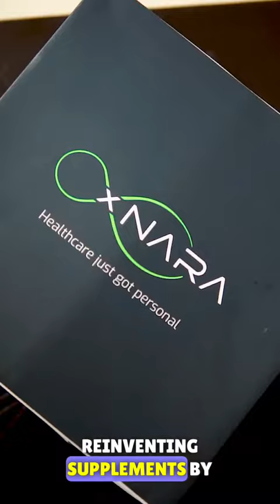maintaining a healthier lifestyle.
@xnarahealth has streamlined my approach to maintaining a healthier lifestyle by making it both customized and user-friendly. Their commitment to personalization, facilitated through a swift and straightforward assessment, allows me to efficiently target my health goals.

One feature I particularly appreciate is the convenience of effortlessly accessing and consuming my supplements throughout the day.